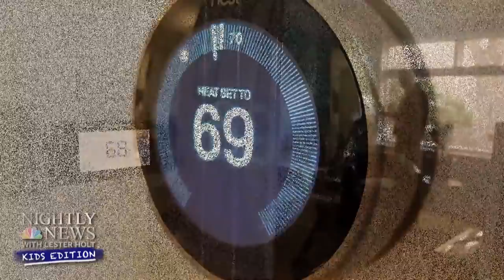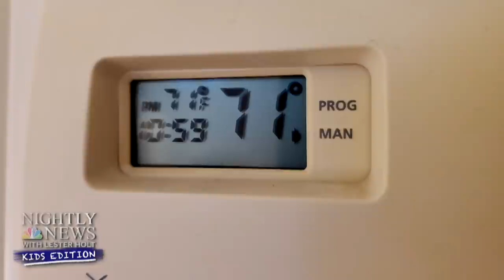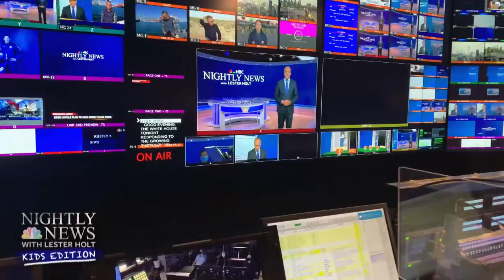Butterflies On The Move: All About Monarch Migration | Nightly News: Kids Edition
Fact or Fiction: We sort out the common Thanksgiving myths. Ask the Doc: Dr. Natalie Azar answers your latest questions about the coronavirus. Monarch butterflies are on the move! We tell you all about their migration for warmer weather. Plus, Lester Holt speaks with new correspondent Lucy about his job as an anchor.